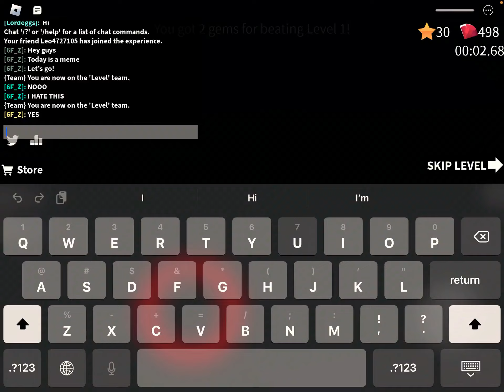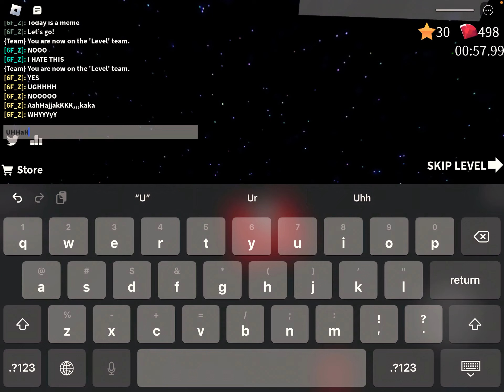When You Lose in Speed Run 4